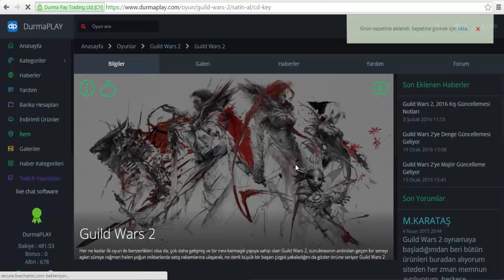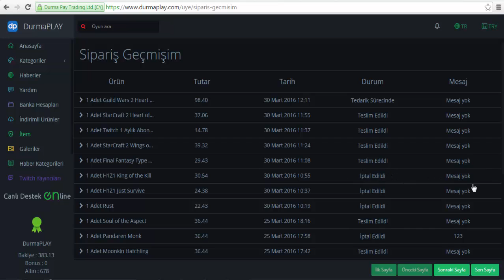GW2 Guildwars 2 Heart of Thorns PC Satın Almak ?